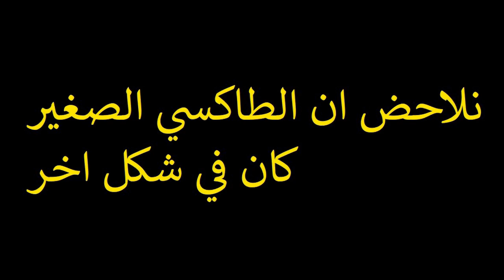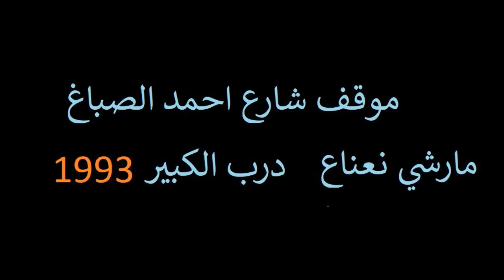مع نوستلجيا طاكسي الدار البيضاء زمان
نوستلجيا طاكسي الدار البيضاء زمان